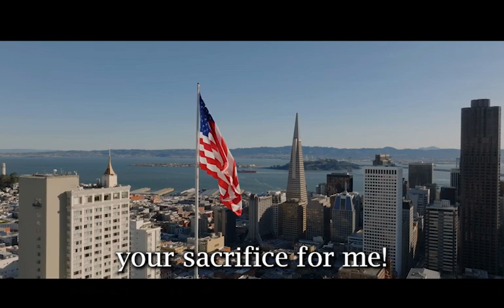3rd Grade Performance 2024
Don't miss it! Thursday, Nov. 7th, 6:00 PM at Tussing Elementary!